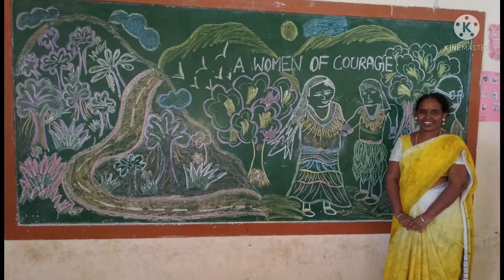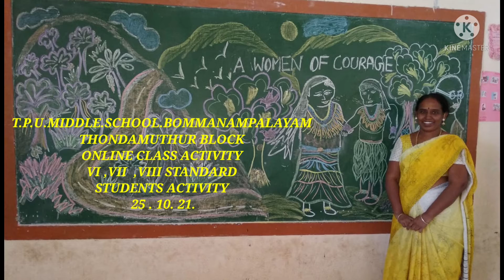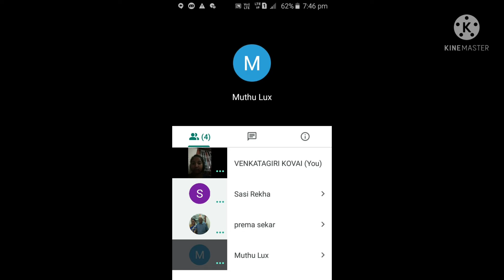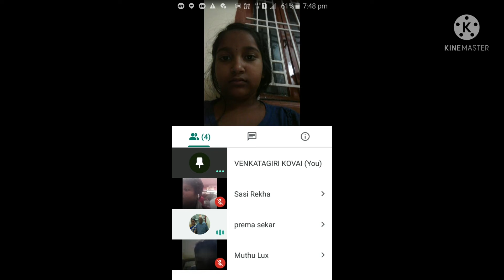ONLINE CLASS ACTIVITY 🎈 VI ,VII ,VIII STANDARD STUDENTS ACTIVITY 🎈